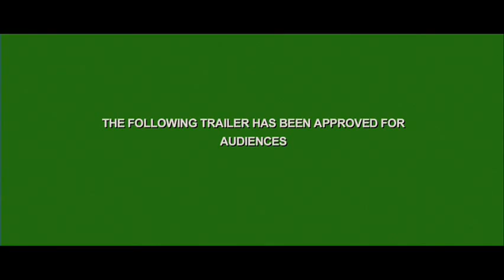Tropic Thunder Fake Trailer (German)